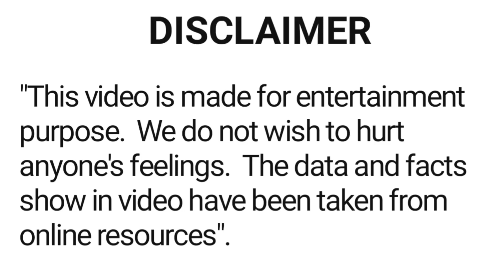Divya Dutta all movie 1994 - 2022 | movie list | hit and flop | Divya Dutta ki sari filmen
About this video :- is video main film abhinetri Divya Dutta ki sari hindi filmon ke bare main bataya gaya hai.

filmi duniya
latest bollywood